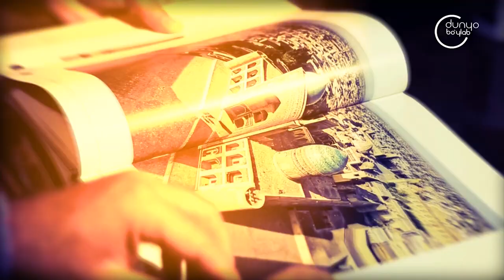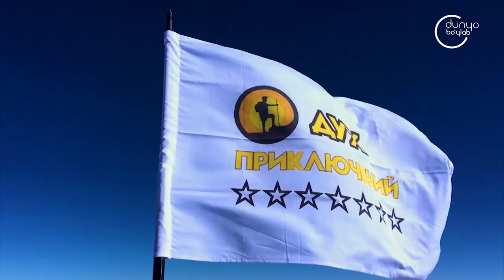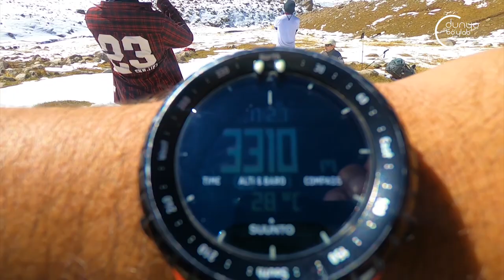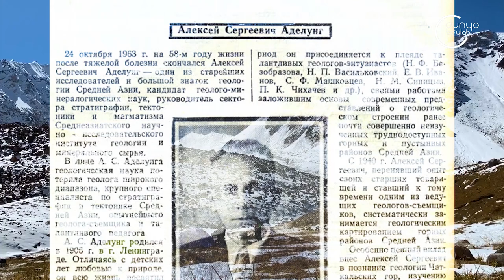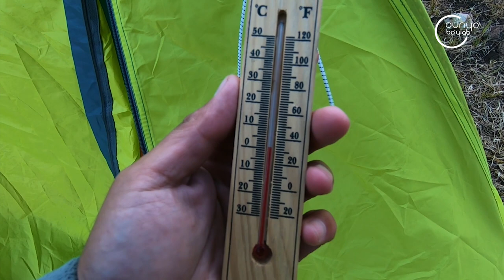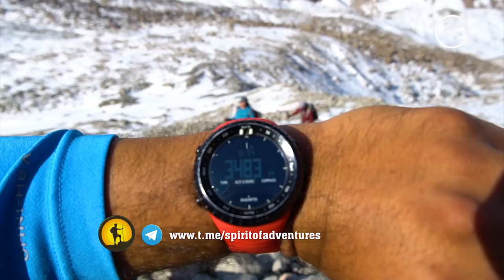Самые большие ледники Узбекистана - 23 серия Духа приключений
Горы есть в каждой области Узбекистана, но самые высокие и труднодоступные горные хребты, и массивы сосредоточены в Сурхандарьинской и Ташкентской областях.
Темой нового эпизода Духа приключений стала сложная и опасная горная экспедиция в самые тайные уголки Ташкентской области.
6 дней на настоящих горных вершинах, исследование истоков рек, прохождение морен и ледников в экспедиции путешественника и исследователя Саида Туляганова по горам Западного Тянь-Шаня.
Путешественники Саид и Шароф пройдут несколько перевалов и горных вершин и пересекут гигантский ледник Байкырак, несмотря на все опасности, трещины, лавины и диких зверей.
Ведущие: Саид Туляганов и Шароф Эгамбердиев.
Операторы: Салохитдин Наджмиддинов, Хасан Рустамов, Шароф Эгамбердиев, Шухрат Адылов, Руслан Шаахмедов, Сардор Саидмухамедов и Саид Туляганов.
Монтаж: Отабек Атаджанов.
Звукорежиссёр и аранжировщик: Эркин Давлетов.
Закадровый голос: Азиз Якубов.
Автор текста: Саид Туляганов.
Редактор: Эльмира Тухватуллина.
Художественный руководитель: Вохид Лукмонов.